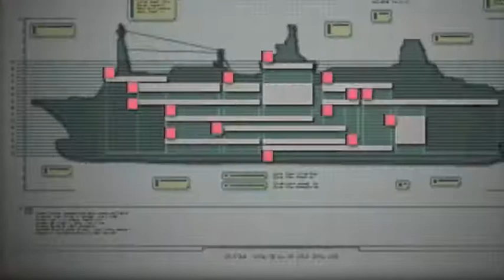Resident Evil: Revelations (Episode 5) Secrets Uncovered (Part 3/4) (2012) (PS4)